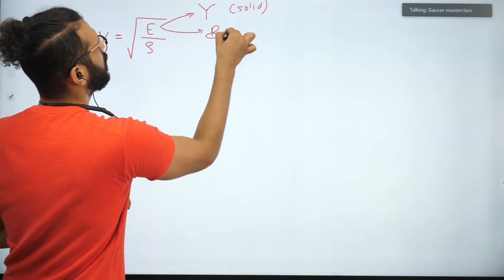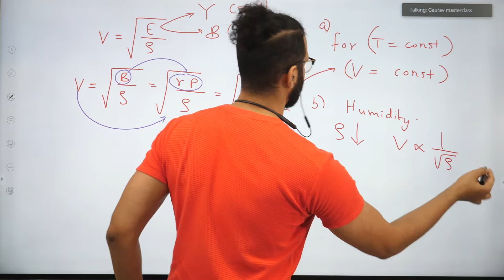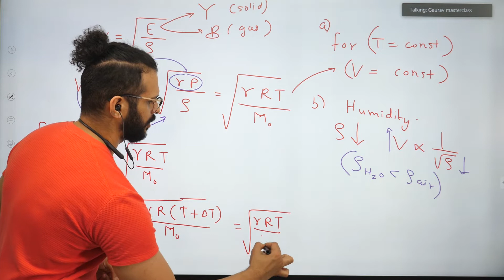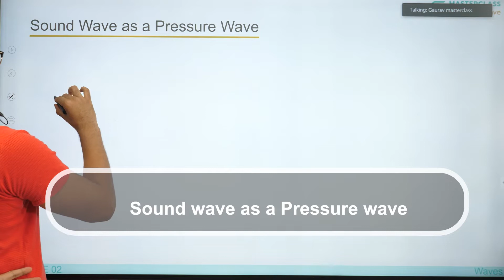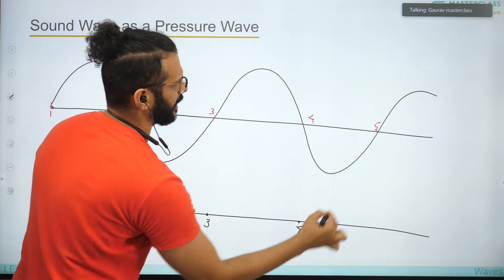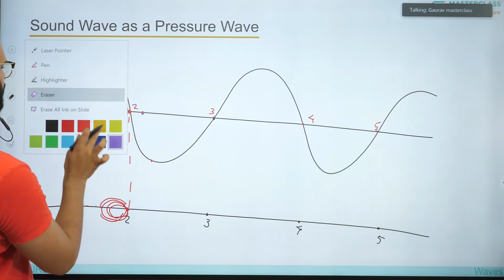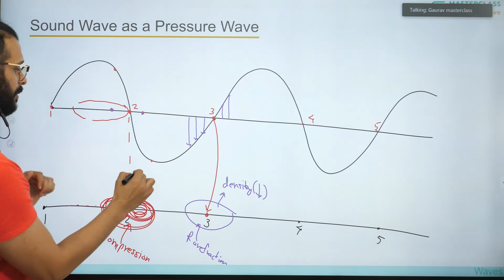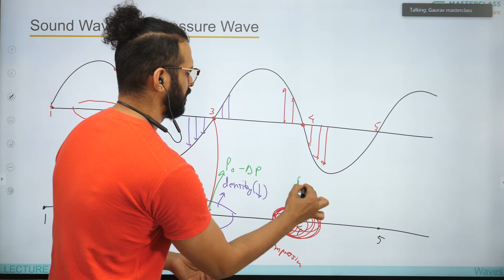Waves | Lecture 10 | Sound Wave as a Pressure Wave